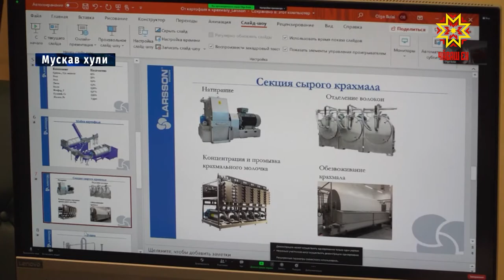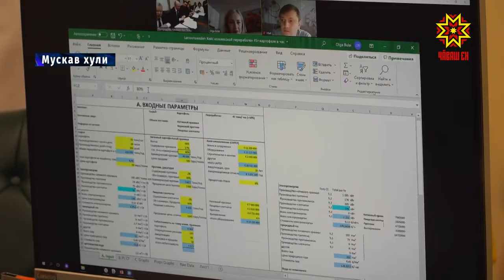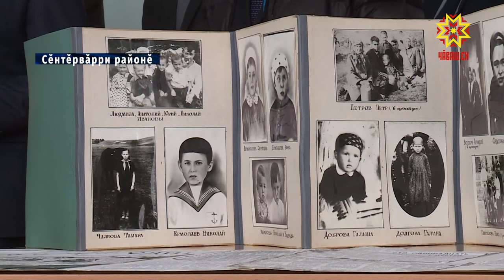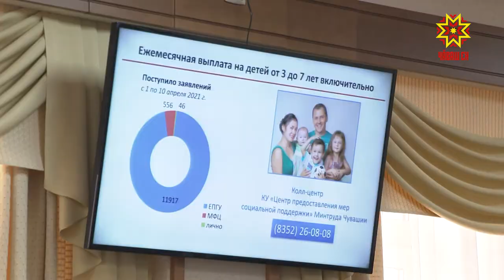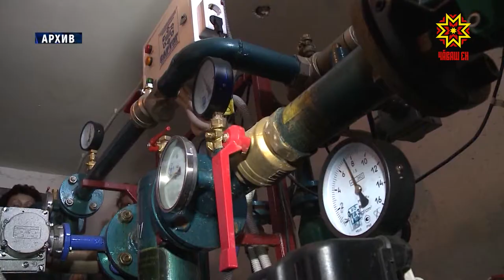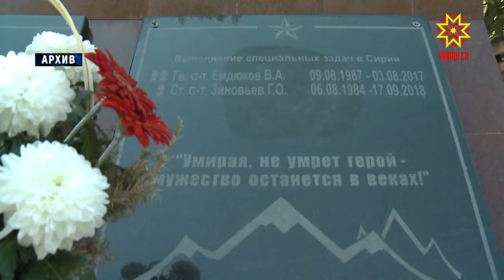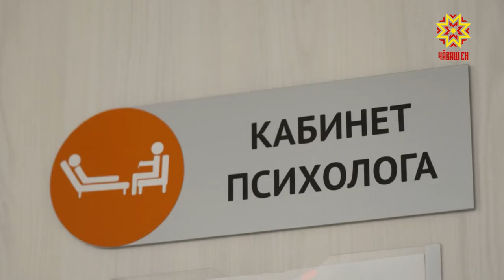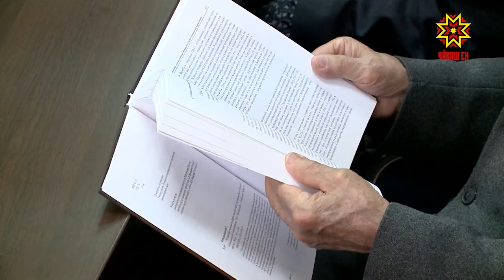Республика 13.04.2021 на чувашском языке. Вечерний выпуск